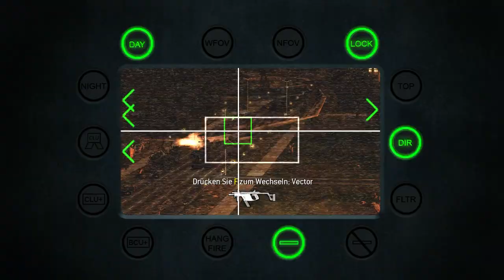Call of Duty Modern Warfare 2 Let's Play ''Auf eigene Verantwortung'' (Akt II) German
Ein Let's Play von Call of Duty Modern Warfare 2 auf Deutsch.

Wer's mag, kann es gerne zeigen!